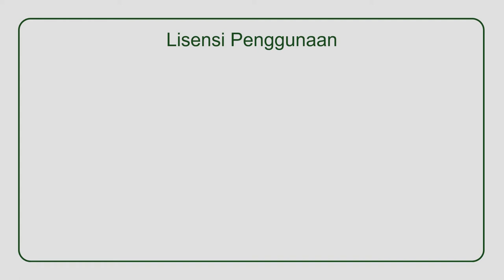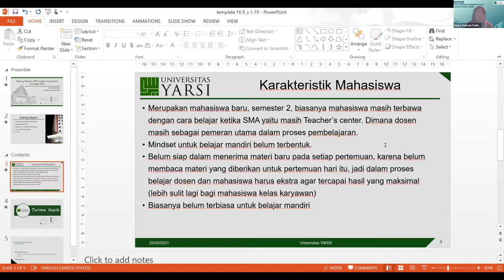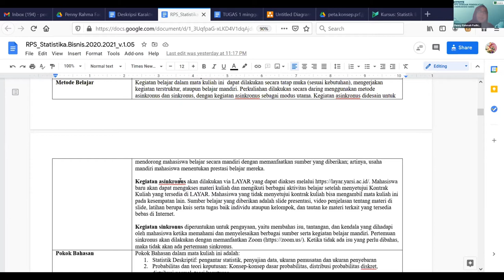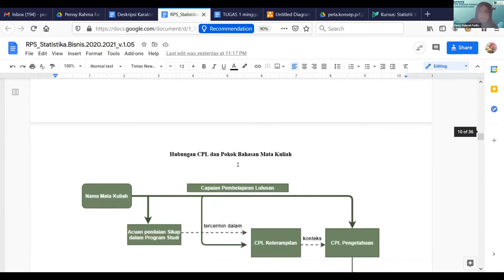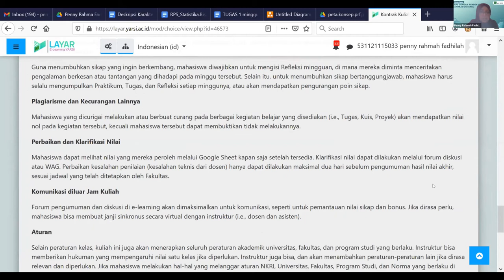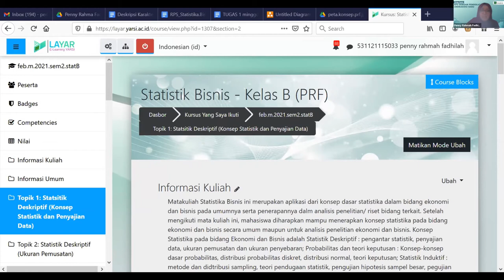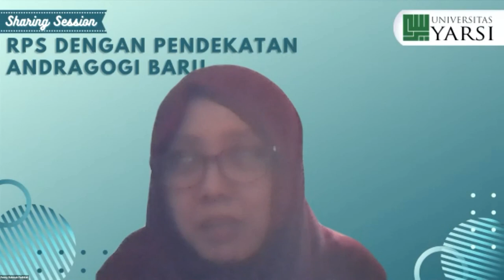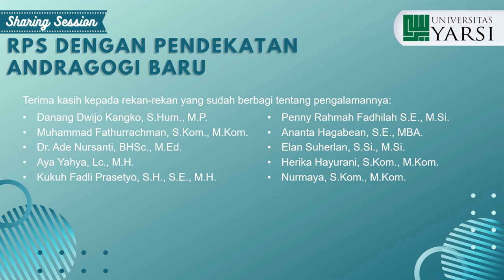Sharing Session PELITA I Universitas YARSI - Penny Rahmah Fadhilah, S.E., M.Si.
Ibu Penny Rahmah dari Prodi Manajemen mebagikan pengalamannya dalam meningkatkan kualitas pembelajaran pada mata kuliah Statistika Bisnis. Beliau mengkombinasikan kuis mingguan dan proyek untuk melatih mahasiswa lebih mandiri dalam belajar; fokus pada proses, bukan pada nilai.

Kegiatan ini bernama Sharing Session: RPS dengan Pendekatan Andragogi Baru. Materi presentasi, beserta Template RPS versi 1.06 (atau yang lebih baru) dapat ditemukan di LAYAR (silahkan lihat